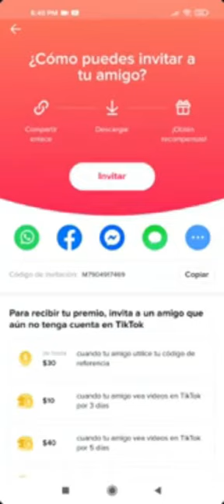TIKTOK LITE codigo de invitación: M7904917469 código de referencia tiktok lite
✅ Para 𝗧𝗜𝗞𝗧𝗢𝗞 𝗡𝗢𝗥𝗠𝗔𝗟: usa el código de invitación: I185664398
✅ Para 𝗧𝗜𝗞𝗧𝗢𝗞 𝗟𝗜𝗧𝗘 usa el codigo de invitación: M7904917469